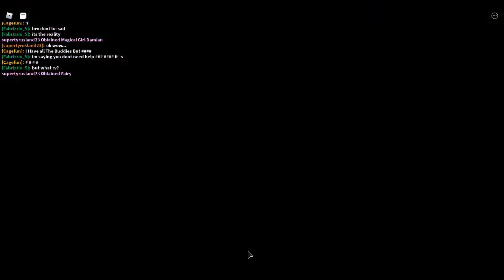supertyrusland23 playing roblox 733